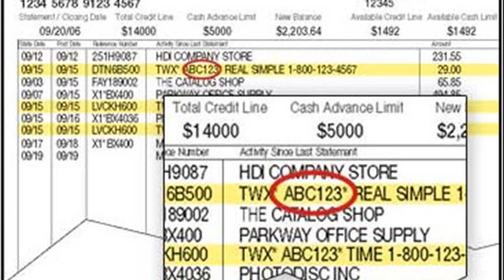good housekeeping subscription phone number